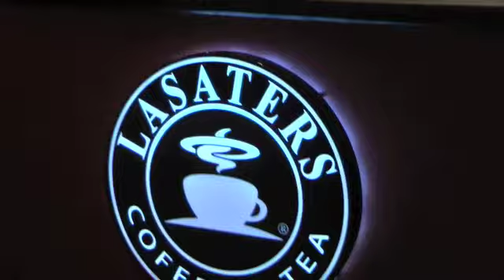"Leave It" at Lasaters in Sango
Lydia Walker live at Lasaters in Clarksville, TN. Thanks to Grace & Autumn for playing kazoo for me!

I’m currently listening to the audiobook "4 Hour Workweek" by Timothy Ferriss

Try Audible and Get Two Free Audiobooks: